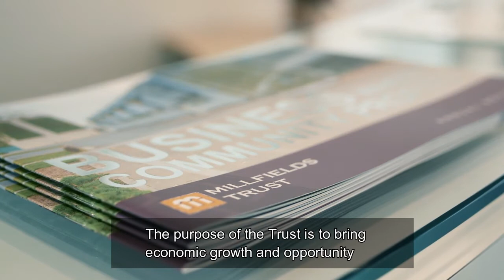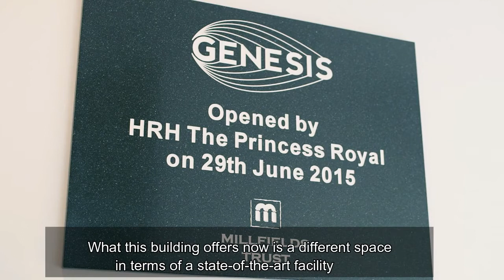EU funding for social enterprise project in Plymouth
The EU provided £2.5 million for the building of a new enterprise centre in Plymouth by Millfields Trust.
The new Business Enterprise Centre ‘Genesis’ offers almost 2,000 sq metres of commercial workspace, housing up to 50 flexible hot desk spaces. The EU co-funded project contributes to the regeneration of one of the most deprived neighbourhoods of Plymouth. The social enterprise initiative provides a platform to enable local startups and SMEs to grow and develop by offering high quality and affordable business space for rental.
South West England has been a major beneficiary of EU funding, with Cornwall most notably benefitting from significant sums of money from the various EU funds.